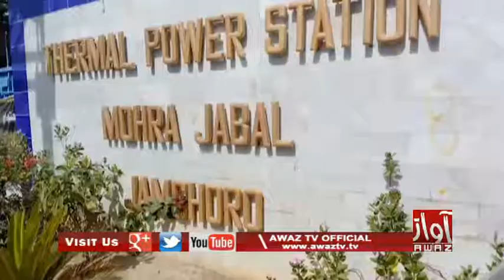Jamshoro | Thermal Power House Je Mulaaman Paran Ahtjaaj | PKG | By Awaz Tv